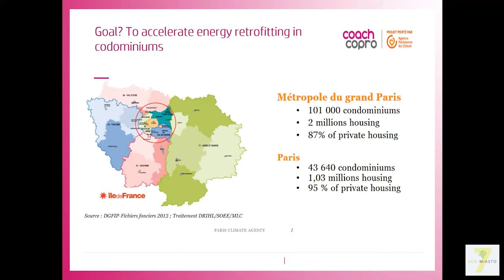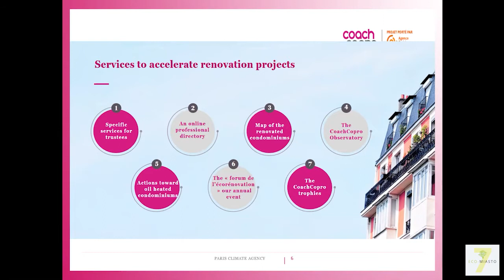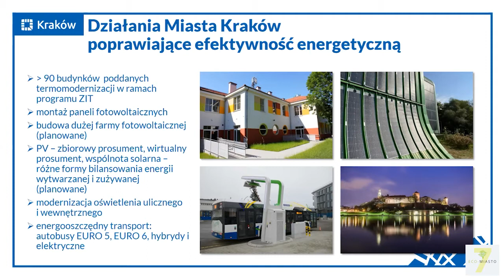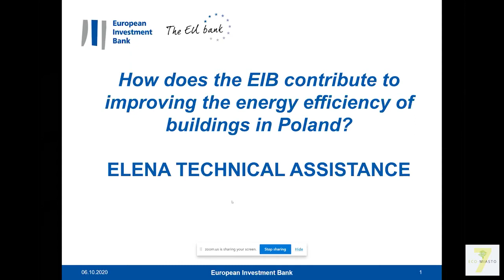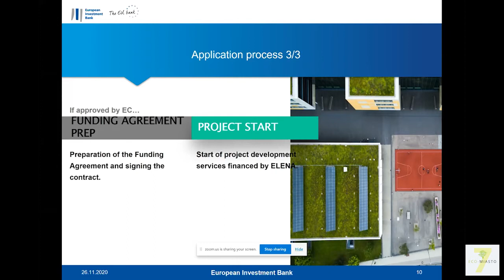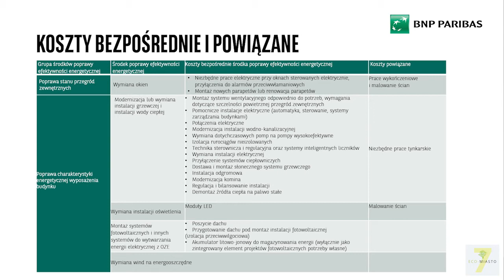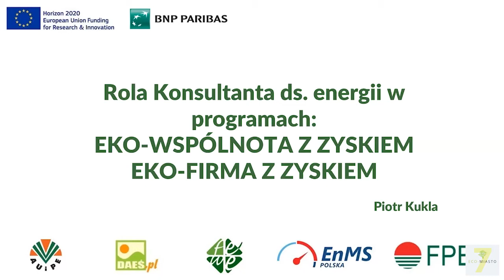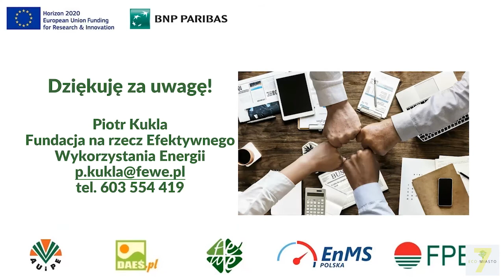Webinar na temat programów zwiększających efektywność energetyczną budynków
Dlaczego efektywność energetyczna powinna stanowić priorytet wśród działań samorządowców, przedsiębiorców i instytucji finansowych? Jak przekonać mieszkańców, zarządców wspólnot mieszkaniowych i przedsiębiorców do podejmowania działań w tym zakresie? Dlaczego jest to ważny temat na dziś? Jak zapobiegać rosnącym cenom energii? Czy warto inwestować w OZE? Skąd wziąć na to pieniądze? Właśnie tego dowiesz się z tego webinaru.